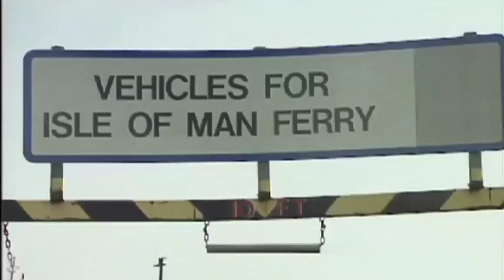John McGuiness - Breaking the Barrier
"A must have for any road racing fan" Motorcycle Monthly

This is the incredible, action-packed story of how TT great John McGuinness became the first man in the event's illustrious history to lap the dramatic 37.73-mile circuit at an average speed of more than 130mph.

For many years, this magical speed barrier had eluded the TT's finest. But in 2007, fittingly during the Centenary of the TT, Morecambe's McGuinness smashed the limit with an average lap speed of 130.354mph during the blue riband Senior TT.

In this DVD we enjoy action footage as McGuinness guides is HM Plant Honda superbike around the ribbon of tarmac which makes up the TT course. It is one of motorsport's greatest challenges, with riders achieving massive speeds as they race on closed public roads -- often just inches from kerbs, hedges, walls and houses.

Just completing a lap is an achievement, but to perform as consistently as McGuinness, and then produce the first-ever 130mph lap, moves you, however reluctantly, into 'legend' status.

In John McGuinness -- Breaking the Barrier, we not only explore the story of that historic lap, but we also hear from McGuinness as he reflects on one of the most successful TT careers of all time.

It provides a fascinating insight into an amazing story.

"Another TT gone, and while John may have lost out this year, he is still very much a king of the mountain. And now you can get a better understanding of the man behind the legend with Duke's new DVD. Featuring personal accounts, statistics and on-board footage from that era-defining race when John broke the 130mph barrier at the Centenary TT, this is a must have for any road racing fan" Motorcycle Monthly We're on INSTAGRAM